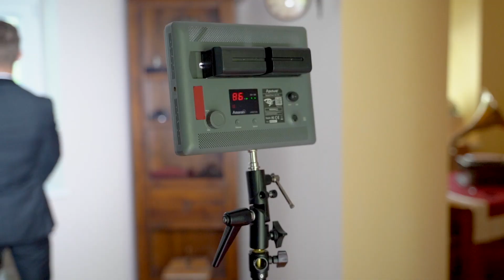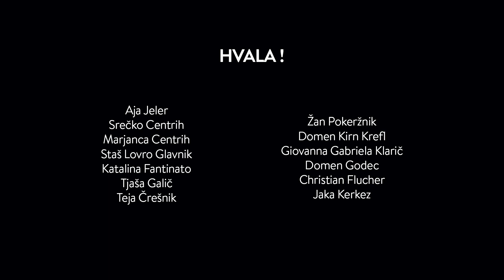Rene Kapel - Bonnie & Clyde (Behind The Scenes)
Čekni kako je potekalo snemanje video spota za pesem BONNIE & CLYDE
!!!Hvala vam za podporo!!!

Pesem na voljo na vseh glasbenih platformah.